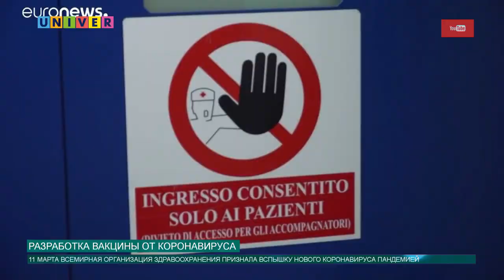РАЗРАБОТКА ВАКЦИНЫ ОТ КОРОНАВИРУСА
На сегодняшний день в Российской Федерации проведено более 100 тысяч исследований на коронавирус. Вспышка новой коронавирусной инфекции повлекла за собой активную исследовательскую деятельность ученых по разработке вакцины. Подробности далее.